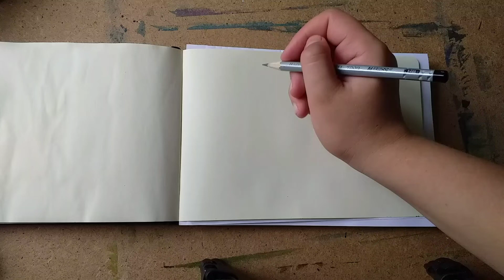How to draw birds: easy drawing tutorial for beginners (part 3)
Hello dear friends! In this video I will show you how to draw flying birds easily.  This is third tutorial of drawing birds.  Two previous tutorials you may check on my channel.